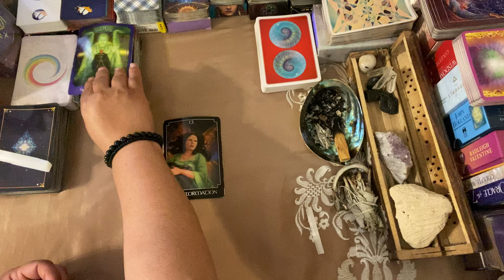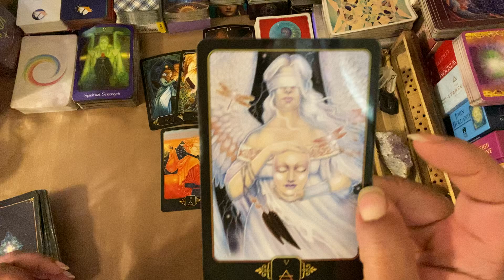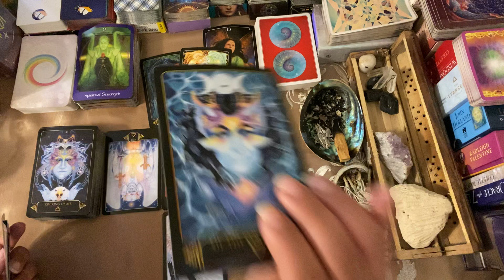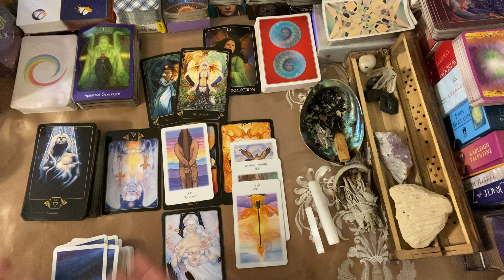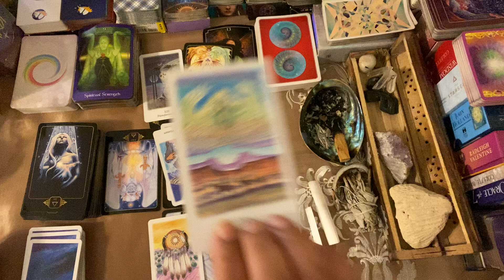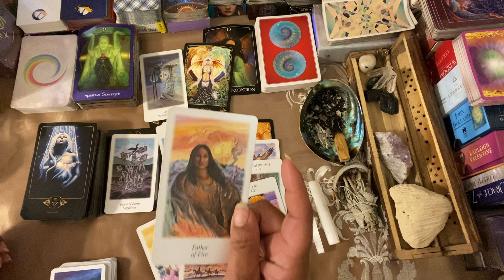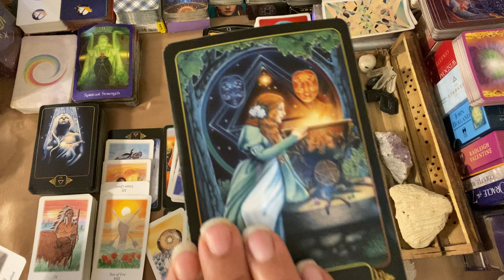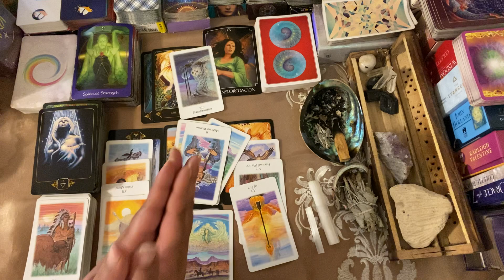***ARIES*** ♈️ "NEW DIRECTION!! NEW YOU!!" 🏆